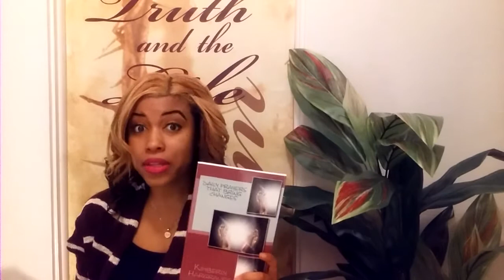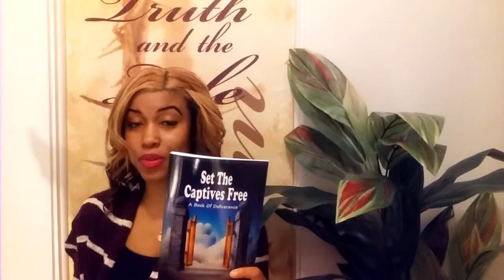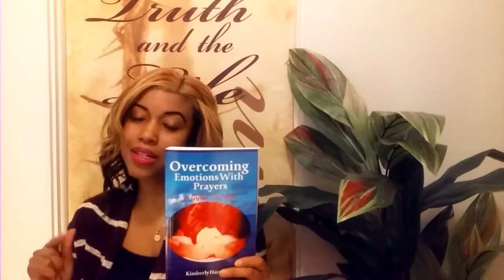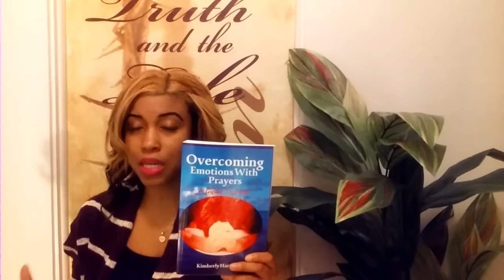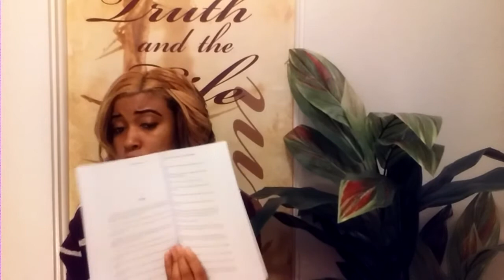Warfare Strategies: Striking The Enemy With Blindness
This broadcast aired on Eternal Life TV on 7/30/16